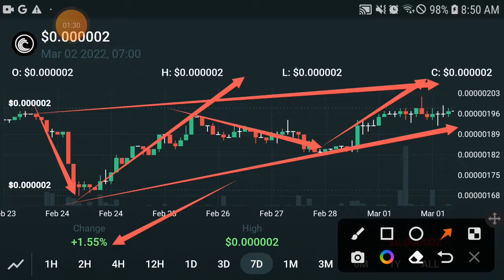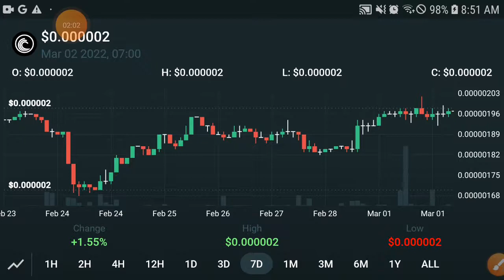BitTorrent Event Pump! || BTT Price Prediction! Bittorrent Today Updates